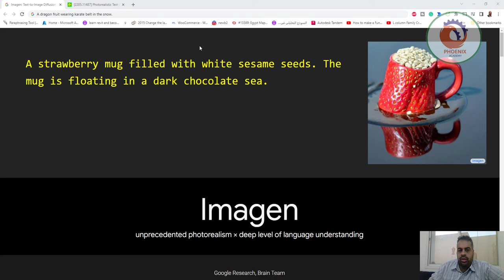google Imagen تحويل النصوص الى صور باستخدام الذكاء الاصطناعي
❤️ روابط التواصل
✅ انستجرام